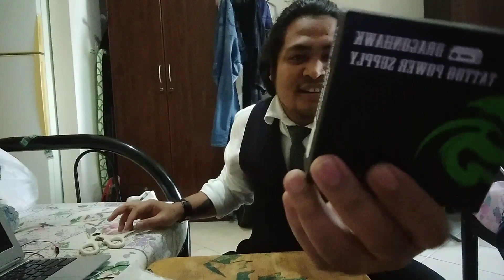DRAGONHAWK PEN TATTOO MACHINE REVIEW